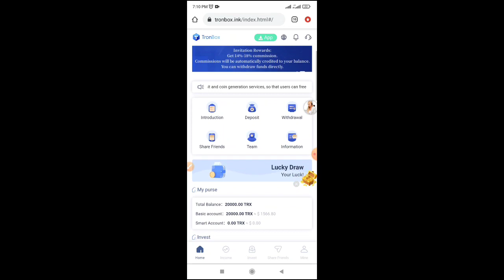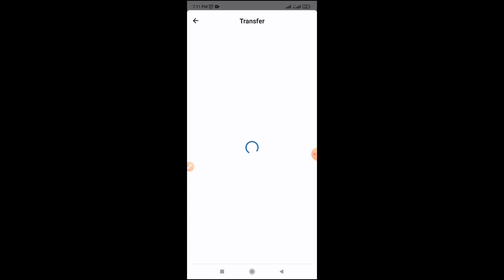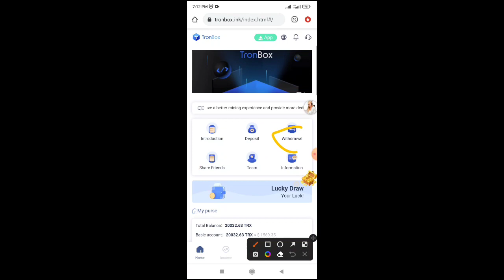Tron Box New Trx Mining Site | Par Day 10$ Earning | Earn Money Trx